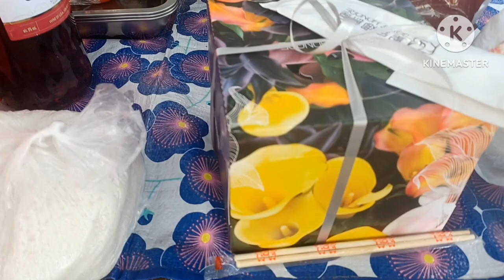preparing food for lunch 😋(birthday celebration )highlights